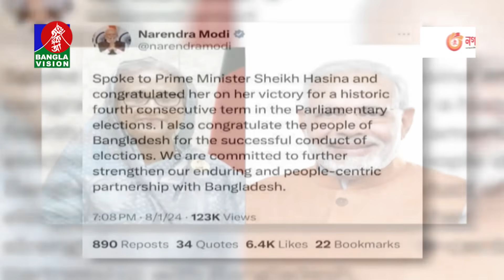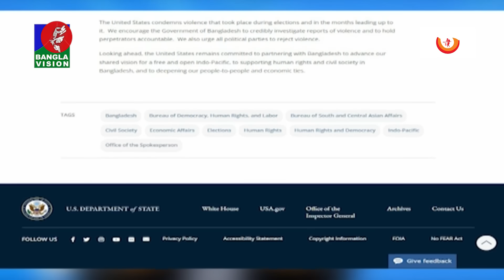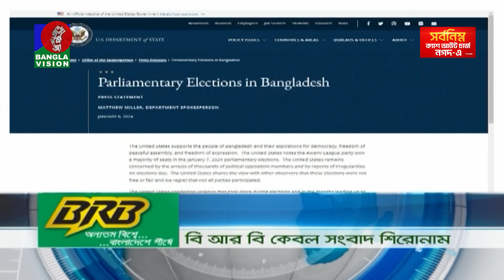সকাল ৭:৩০টার বাংলাভিশন সংবাদ | Bangla News | 09 January 2024 | 07:30 AM | Banglavision News